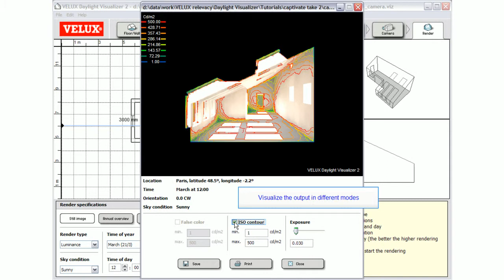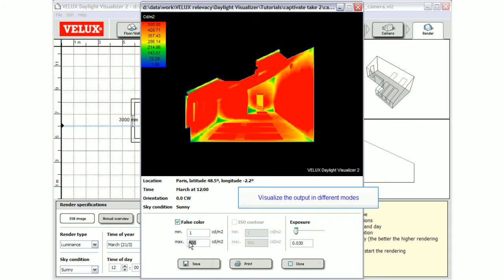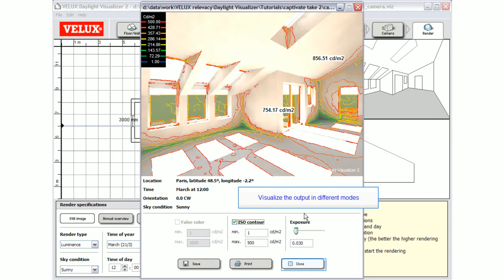Tutorial - Daylight visualizer camera settings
Animated tutorial presents the camera settings in the Daylight visualizer.